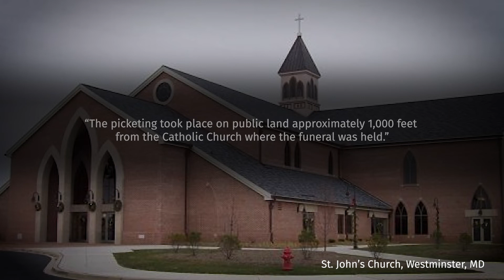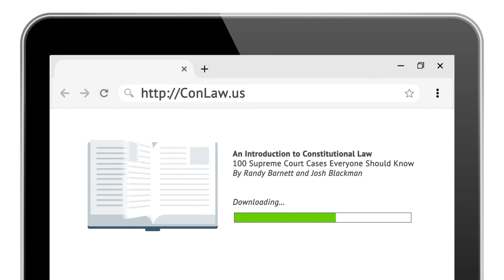Snyder v. Phelps (2011) | An Introduction to Constitutional Law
100 Supreme Court Cases Everyone Should Know
⚖️ Snyder v. Phelps (2011)
🏛️ The Roberts Court
🗓️ 3/2/2011
➕ Roberts, Scalia, Kennedy, Thomas, Ginsburg, Breyer, Sotomayor, Kagan
➖Alito
Three Ways To Unlock the Content
1. Binge watch the 12-hour video library
2. Instantly access the video library and download the E-Book:
3. Read the paperback and stream the videos
🖋️By Professors Randy E. Barnett & Josh Blackman
The members of the Westboro Baptist Church believe that God hates and punishes the United States for, among other things, its tolerance of homosexuality, particularly in America’s military. The group, led by its minister Fred Phelps, protests at military funerals to communicate these views.

Matthew Snyder’s father, Albert, did not see the signs during the funeral. He only learned about their presence while watching the evening news. Albert Snyder sued Westboro for the intentional infliction of emotional distress (IIED), a tort defined by state law. After the trial, a jury held Westboro liable for $7 million in compensatory and punitive damages.

On appeal, Westboro argued that the First Amendment fully protected its speech. The Court ruled for Westboro by an 8-1 vote. Chief Justice Roberts wrote the majority opinion. Only Justice Alito dissented.